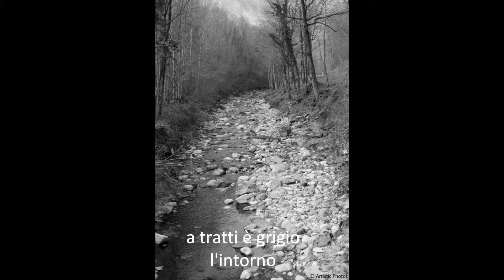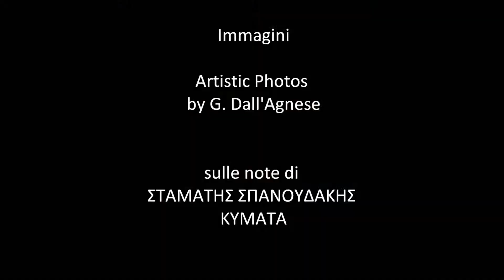Raggioluminoso - Grovigli di tempo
Testo: Raggioluminoso
Immagini: Artistic Photos by G. Dall'Agnese